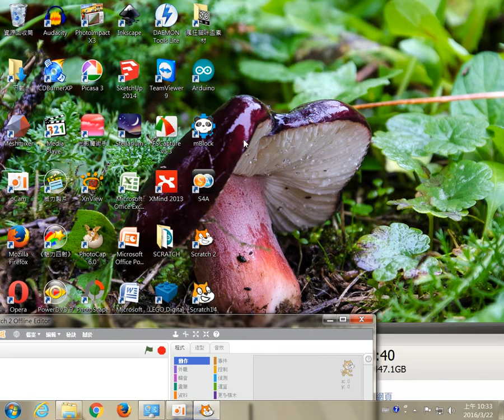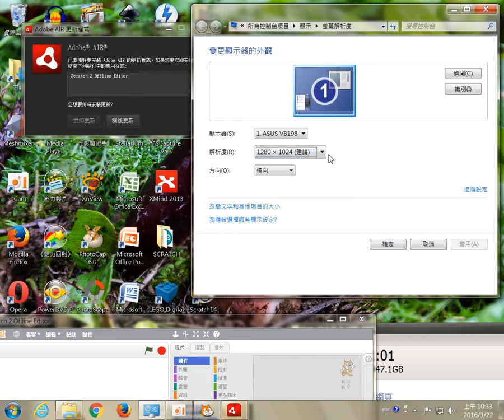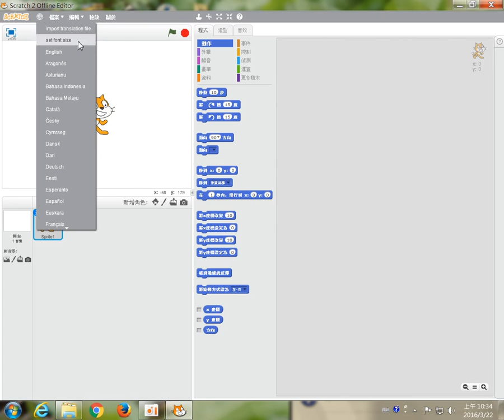SCRATCH2-第一課-01改字型大小